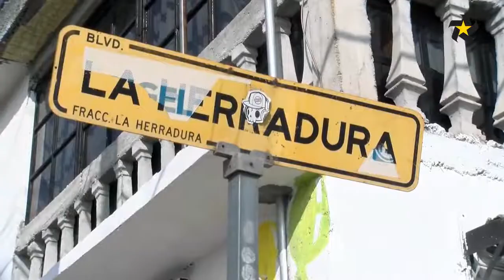NI PASAN COMBIS PERO HAY PARADA